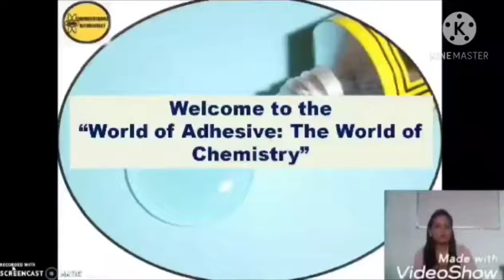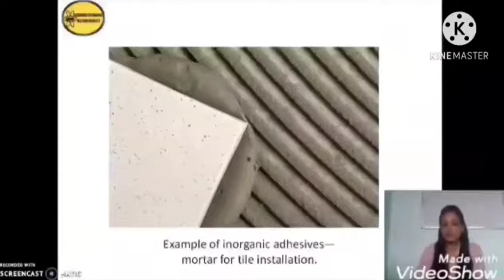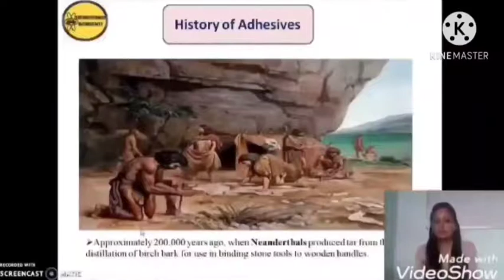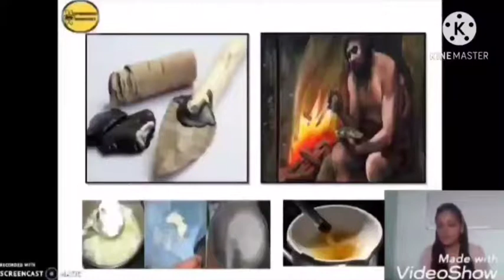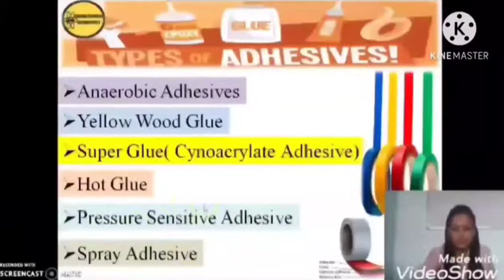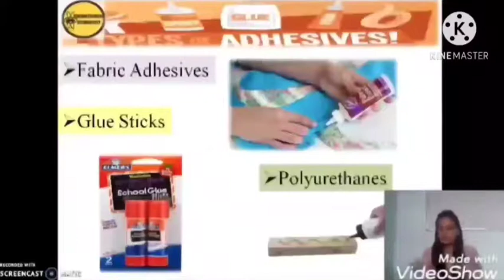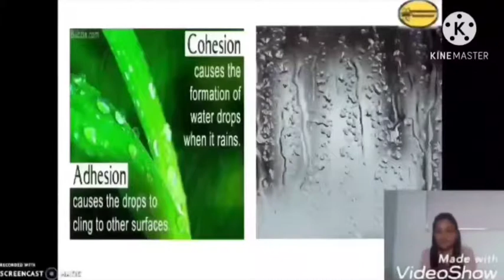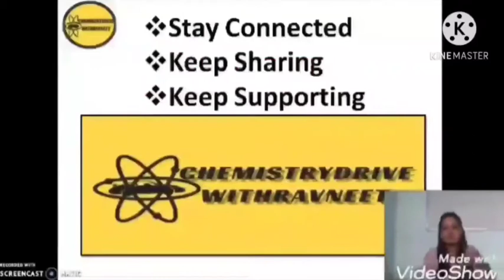WorldOfAdhesives✨NCW2020Series#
CelebratingNCW2020#StickingWithChemistry!

WatchVideoTillEndToGetAllTheAnswers👇😁